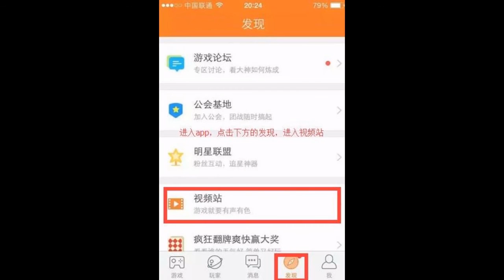皇室战争 第十九期【佛中解说】3000分！钟培生也在爱基俱乐部，怒上3000！。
《皇室战争》是一款快节奏的实时PvP卡牌对战游戏。在游戏中你可以收集喜爱的《部落冲突》角色卡牌，并带领他们摧毁对手的皇家塔！
我们这里提供精彩的皇室战争皇室冲突的视频给您观赏。
皇室战争采用了一些部落冲突中的人物和场景。赶快进入竞技场！《部落冲突》的开发商为您带来了一款实时多人游戏，其主要角色包括皇室成员以及您喜爱的《部落冲突》中的角色。
收集并升级数十张卡牌，其中有您熟悉并喜爱的《部落冲突》中的部队、法术和防御工事，以及多位皇室成员，如王子、骑士和飞龙宝宝等等。攻打敌军国王和塔楼上的公主们，击败对手并赢取奖杯、皇冠以及竞技场荣耀。组建部落，分享卡牌，打造属于自己的战斗圈子。
带领《Clash Royale》的皇室成员迈向胜利！
请注意！《Clash Royale》是一款免费游戏，但您也可以使用真钱购买一些游戏道具。此外，游戏还需要互联网连接。
游戏特色
● 实时挑战来自全世界的玩家，夺取他们的奖杯
● 赢取宝箱来解锁奖励、收集强大的全新卡牌并升级已有卡牌
● 摧毁敌军塔楼并赢取皇冠，赢取史诗皇冠宝箱
● 打造并升级您的卡牌收藏，包括《Clash Royale》皇室成员和数十个来自于《部落冲突》的部队、法术和防御设施
● 精心设计您的终极战斗牌组，击败对手
● 在多个竞技场为登顶而战
● 组建部落，分享卡牌，打造属于自己的战斗圈子
● 与您的部落成员和好友来一场私人对决
● 在TV Royale观看最佳对决，学习各种战术
《部落衝突:皇室戰爭》(Clash Royale)是一款與《部落衝突》具有相同世界觀的全新的即時對戰卡牌遊戲。《皇室战争》的主要玩法是竖版对线推塔。
Supercell 是一家比较传奇的公司，公司坐落在美丽的芬兰，是芬兰移动游戏行业的巨头，拥有《部落冲突》、《卡通农场》、《海岛奇兵》等全球热门游戏。而我们接下来要讲的这款游戏，《皇室战争》呢，就是以《部落冲突》的角色和世界观为原型，加入即时策略、MOBA以及卡牌等元素的手机游戏，于2016年1月4日在App Store发布。
皇室战争---部落招人---Clash_Royale
要加入部落请搜索部落标签
部落名称: 皇族
部落标签
加入条件: 欢迎任何活跃玩家
部落首领: tiger小猪

皇室战争攻略 皇室战争 Clash_Royale 皇室冲突 竞技手游 竞技游戏 电子竞技 皇室战争卡组 皇室战争下载 皇室战争锦标赛 皇室战争更新 皇室战争宝箱掉落次序 部落 冲突 皇家 锦标 宝箱